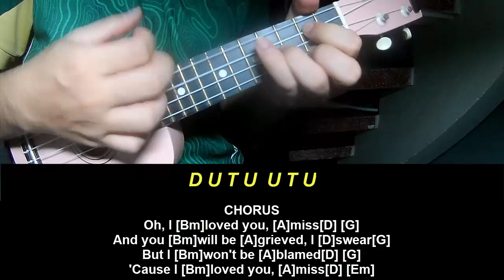Play Ukulele Along Dominic Fike misses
Today, I will share with you Play Ukulele Along Dominic Fike misses